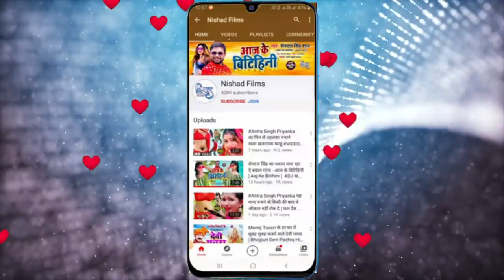Antra Singh का ऐ गाना डीजे पे धूम मचा दिया | तनिके में पगली हमर रोवे लागेले Santosh Sawan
►  Album - Tanike Me Pagali Hamar Rowe Lagele

►  Singer - Santosh Sawan,Antra Singh

►  Lyrics - Hareram Hasmukhi

►  Music Director - Kamlesh Yadav

►  Video Director - Pramod J